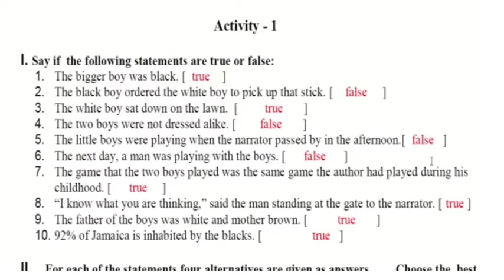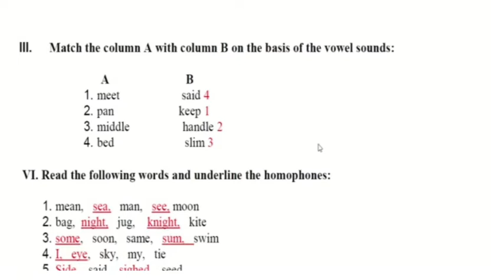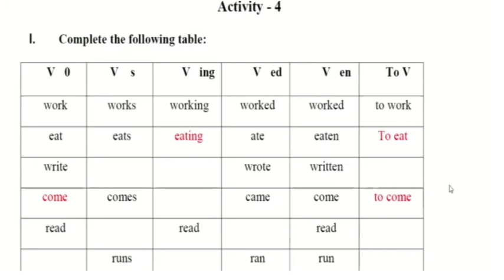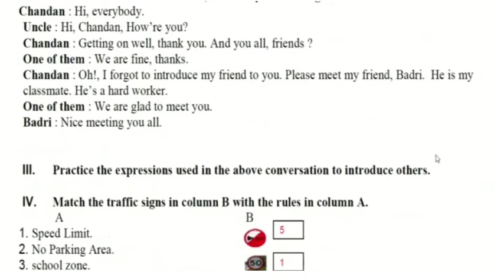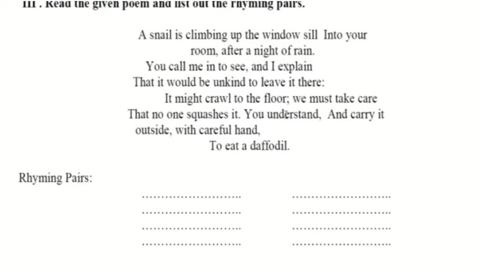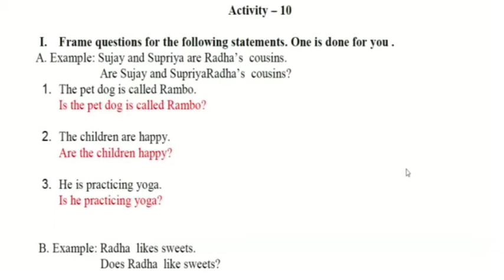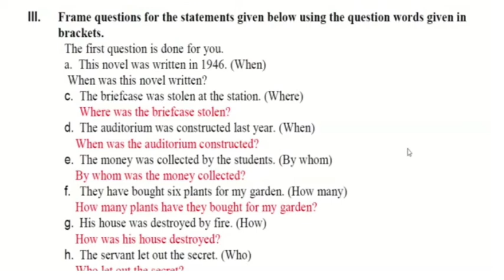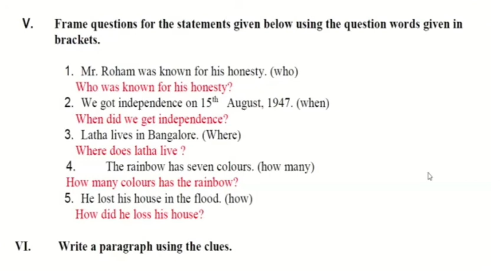8th standard English September month worksheets key answers.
8th standard September month worksheets key answers.